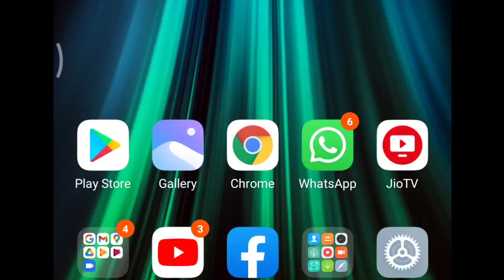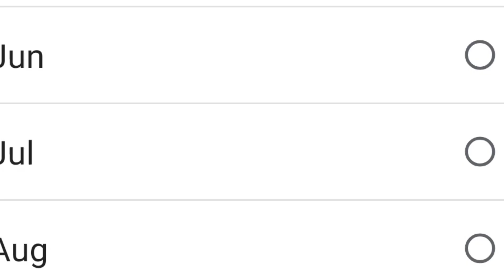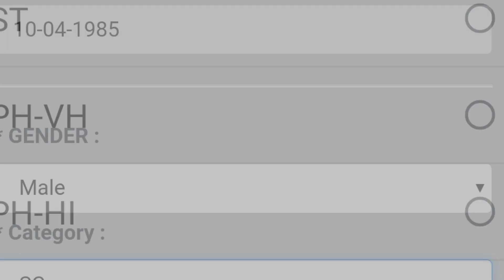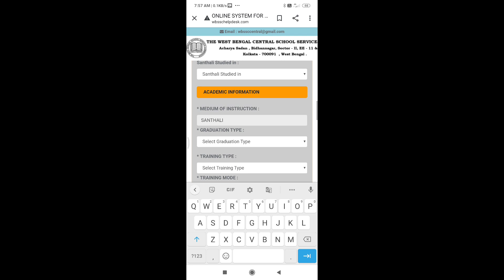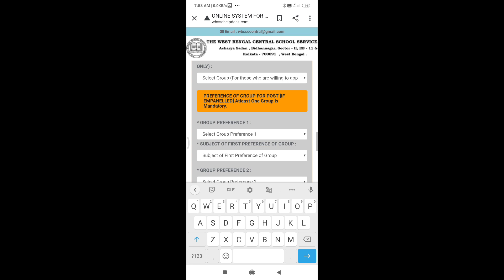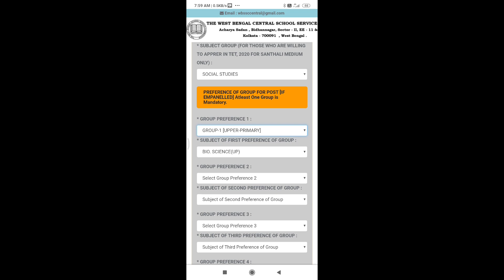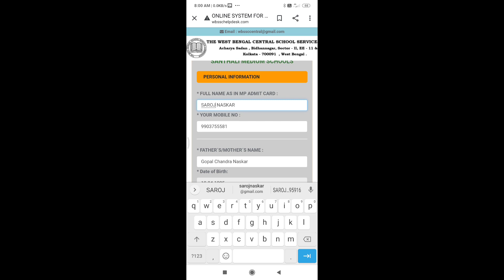West Bengal School Service Commission New Teacher Recruitment Form Fill Up 2020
WBSSC Teacher Recruitment 2021: West Bengal School Service Commission has invited application for recruitment of Assistant Teachers in in Santhali Medium Govt. aided/sponsored Junior High, Secondary and Higher Secondary schools except Hill Region. Eligible candidates, by single online application as provided in the Official may apply for WBSSC Assistant Teacher Recruitment from 23 December 2020. The last date for submitting WBSSC Teacher Online Application is 06 January 2021.
WBSSC Teacher selection will be done on the basis of Preliminary Exam followed by MaiRulesRuletion. The dates for these exams shall be announced later.

he recruitment is being done for aforesaid schools for Upper Primary Level of Schools, for Classes 9th and 10th, for 10th and 12th.  The candidates can check more details on WB Assistant Teacher Recruitment 2020 such as educational qualification, age limit, selection process and other details below

SAROJ TOUR DIARY,wbssc,ssc.